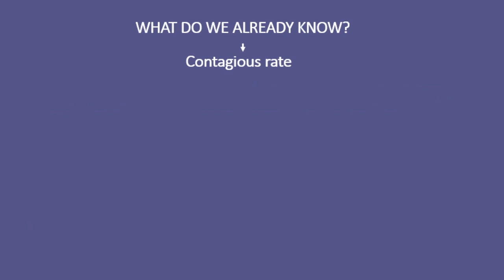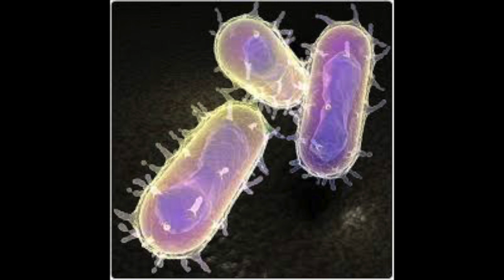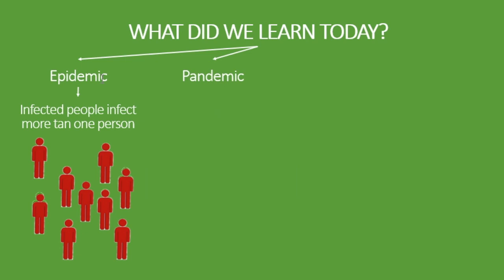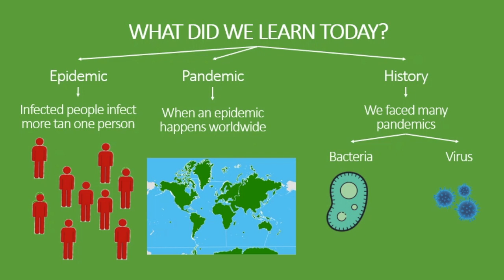SW Virus 11 - Epidemics - Farsi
Is it now the first time we face an epidemic? The answer is a big NO!

Join us in a small trip to the past to learn about some of the most devastating epidemics and pandemics that human kind have faced through history.